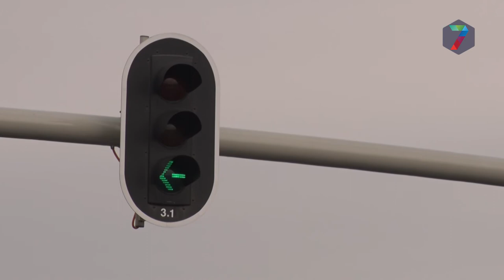Werkzaamheden Industrieplein Weurt afgerond